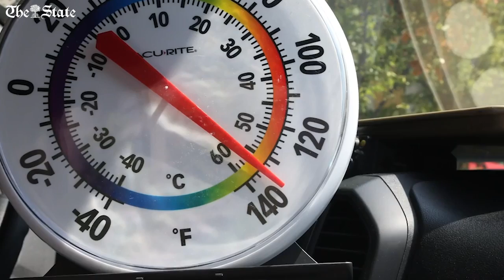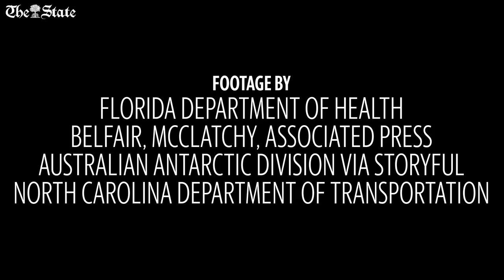How Is Climate Change Affecting South Carolina?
Scientists have predicted for years that climate change will threaten South Carolina in a variety of ways—including people’s health. Here’s how.

Video by Loumay Alesali/The State